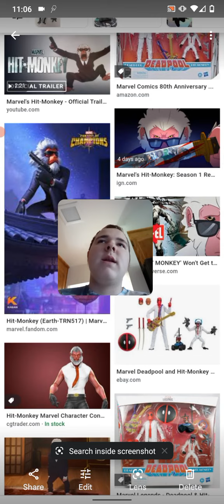Hit monkey episode 8 review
I know this one was hard to review but I would definitely recommend you go and see this to the point where I've added this I would definitely suggest this is a show you should watch give it more love and attention Hulu marvel needs it